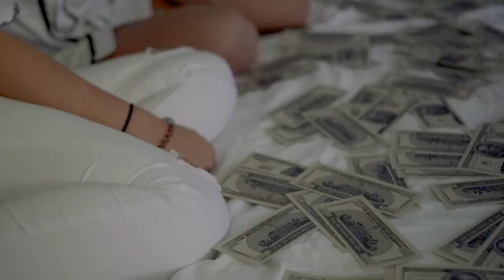Hook$ Let Me See It Official Music Video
Hook$ - 'Let Me see it' produced by TnB Beatz

Directed by: @TheKidDiverse

Video by: Focuzed Vision / Captured Films

Gear Used:
Sony Fs7
Sony 35mm
Rokinon 12mm
DJI RONIN